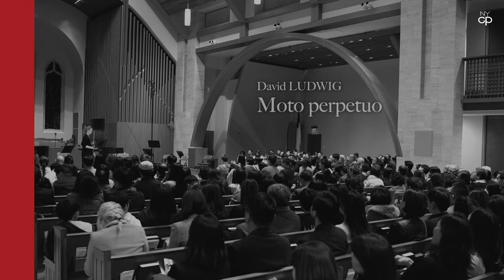[NYCP] David Ludwig - Moto perpetuo (Kate Arndt, violin)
David Ludwig / Moto perpetuo

New York Classical Players
Kate Arndt, violin

West Side Presbyterian Church, Ridgewood, NJ

"Exuberant chamber orchestra!"
"Admirably dedicated to bringing free music!"
- TIMEOUT NEW YORK -

Founded in 2010, New York Classical Players (NYCP) is an ensemble dedicated to the highest standards of artistry, collaboration, and virtuosity. Fueled by the belief that access to musical excellence is an essential human right, NYCP presents all of its concerts free of charge. NYCP is comprised of dynamic young musicians who are launching their professional careers. Graduates of some of the world’s leading conservatories come together as NYCP to share free performances of familiar masterpieces, bold new commissions, and unexpected musical treasures with the public. Each season, thousands of NYCP concertgoers experience both the dynamic power of the orchestral repertoire and the versatile intimacy of chamber performance – without charge. NYCP is under the direction of Founder and Music Director Dongmin Kim, and a committed board of directors guides and supports the organization.